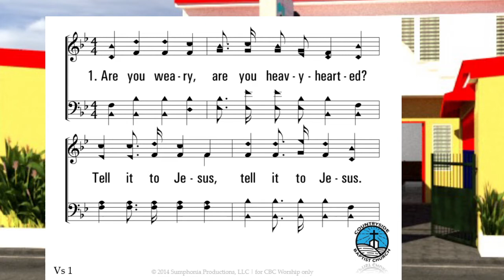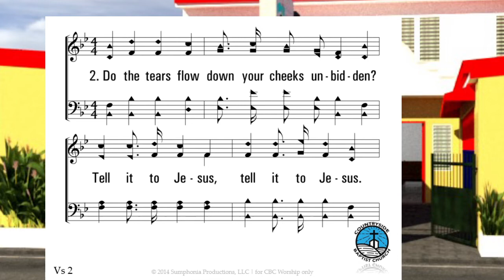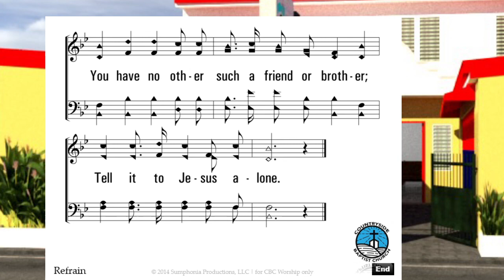Baptist Hymns Favorites No. 125 - Tell It to Jesus Alone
Hymn: Edmund S. Lorenz (1876); tr. Jeremiah E. Rankin (1877)
Tune: DAYTON • Edmund S. Lorenz (1876)